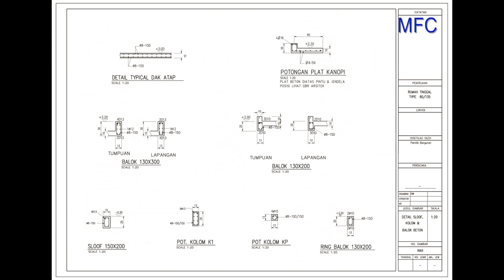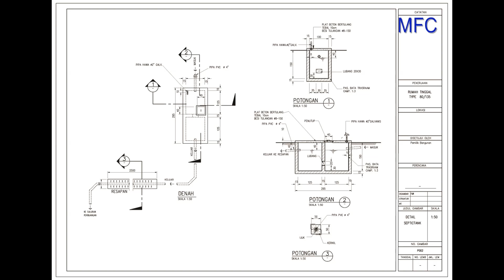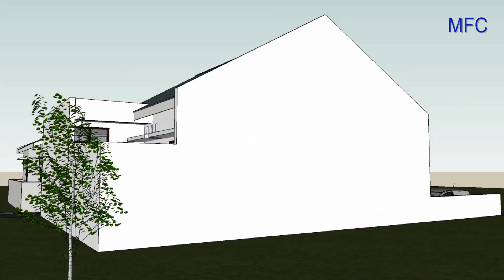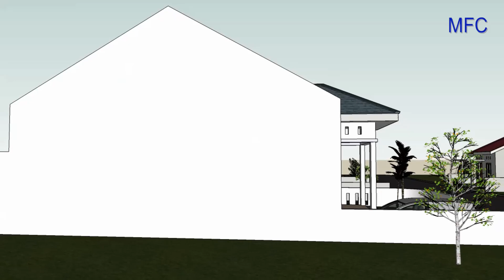Desain Rumah Minimalis 9 x 15 meter, 3 Kamar Tidur + Garasi mobil || Gambar teknik perencanaan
Desain Rumah Minimalis 1 Lantai 9 x 15 meter, 3 Kamar Tidur + Garasi mobil
1. Ruang Tamu 3 x 3m
2. Ruang Tidur Anak  3 x 3m
3 .Ruang Tidur Anak  3 x 3m
4. Ruang Tidur Utama 4 x 3m + Km/wc
5. Ruang keluarga
6. Ruang Makan
7. Dapur 2x3m
8. T. Cuci / jemur
9. Teras depan 2x3m
10. Carport